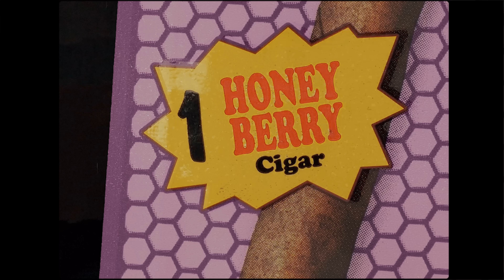Jey F - Bad Voice (Cypher)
Interpretes: Jey F
Escritores: Jey F
Producción: Fullbrand Music
Fuente: Fullbrand Music

Disponible en Spotify:
Disponible en Apple Music:

Fullbrand Music  2021.